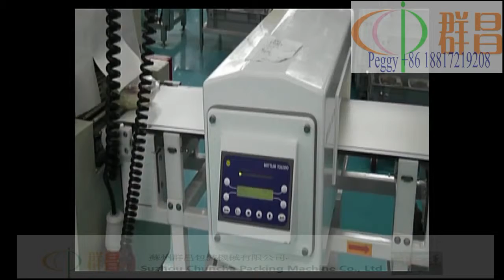Lunch box packing machine,box packaging machine,sealing machine,l sealer